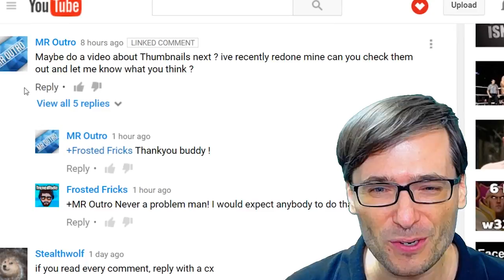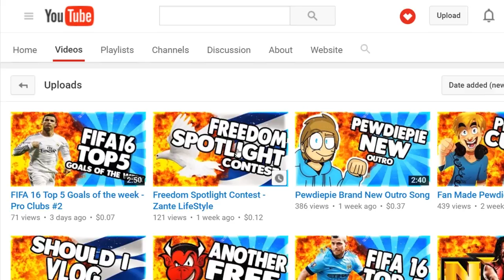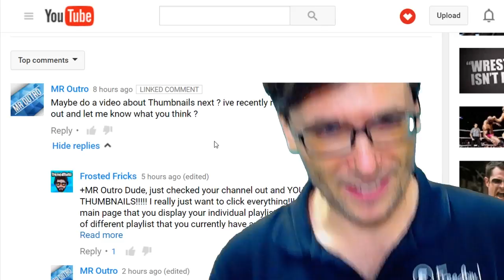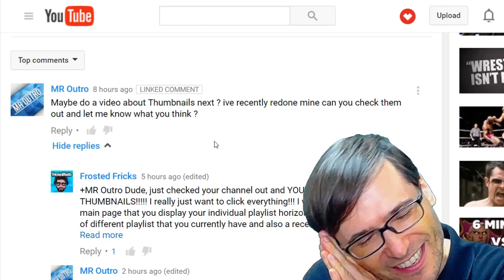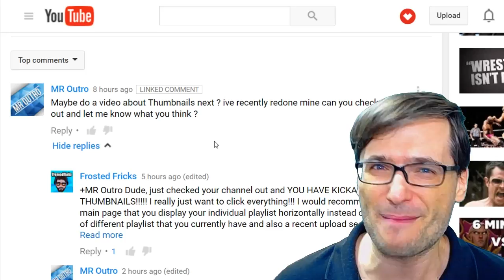★ Apology by George!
I apologize to you Freedom! family for missing today's episode about channel trailers. Tomorrow!

▼ Links

▼ Heartbeat

▼ Freedom!

▼ Music